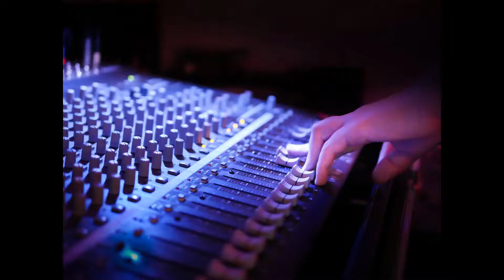hennefer Wohnzimmerkonzert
hennefer Wohnzimmerkonzert mit Mirko Bäumer  Frontsänger der Bläck Fööss, auch bekannt  als Sänger der Hausmarke, Queen Kings, die Lustigen Musikanten, Trademark (Band)